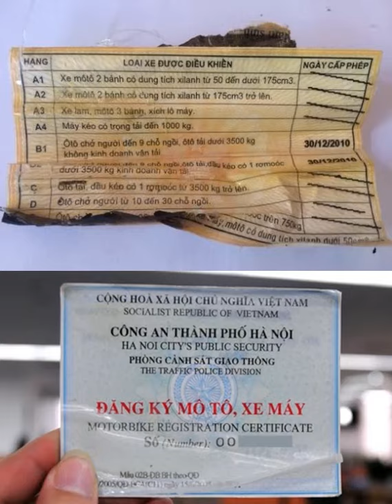Ví Da Đựng Giấy Tờ Xe Ô Tô, Xe Máy Cao Cấp - Sang Trọng, Lịch Lãm Và Vô Cùng Tiện Lợi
Ví da đựng giấy tờ xe là sản phẩm giúp bạn đựng được tất cả các loại giấy tờ quan trọng như bằng lái, bảo hiểm, đăng kiểm,... Mà không lo bị thất lạc, bị rách hoặc ẩm mốc khi để trong xe. Ví được làm từ da PU cao cấp, chống trầy và chịu nhiệt cực tốt. Ví được in dập nổi tất cả các logo những thương hiệu xe phổ biến tại Việt Nam

Địa chỉ: 232/4 Bình Lợi, F.13, Q. Bình Thạnh, TP HCM